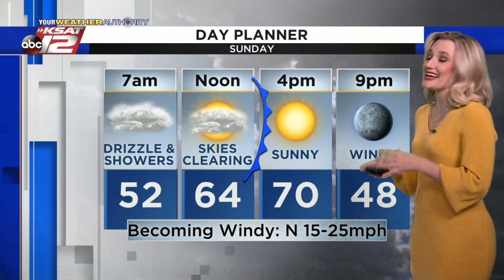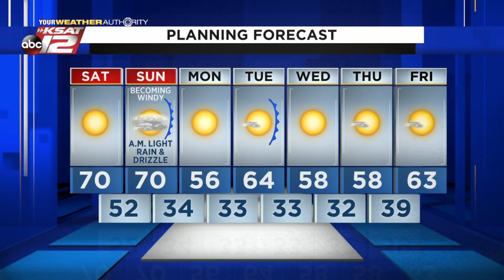Sarah's Saturday Morning Forecast: December 12, 2020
It'll be a beautiful Saturday, but the weather this weekend will be a mixed bag. Here's Sarah Spivey with more...